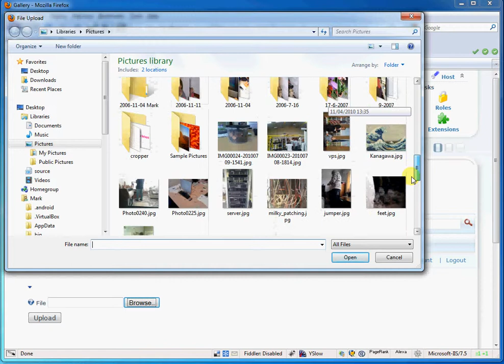BtbGallery Image Upload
How to upload an image to the BtbGallery for Dotnetnuke